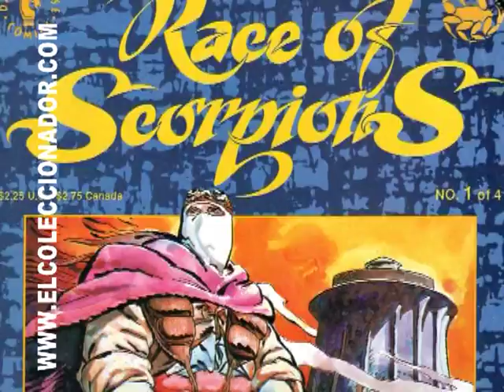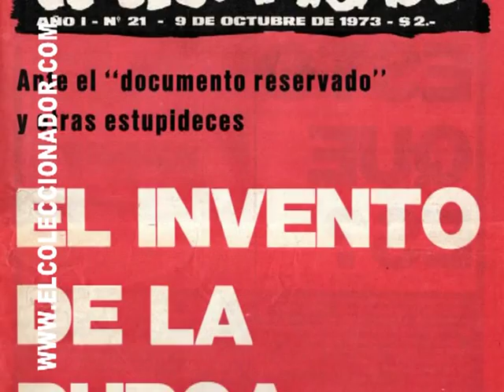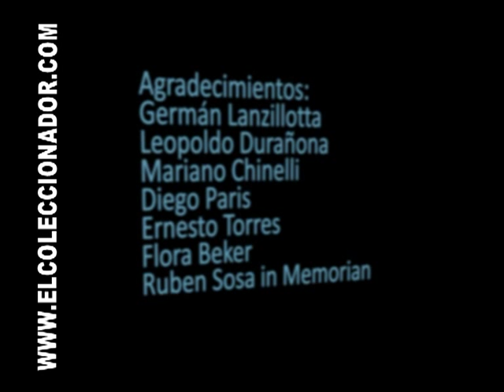El Coleccionador P.10 B.3 Leopoldo Durañona en Leyendas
El dibujante Leopoldo Durañona entrevistado en el evento Leyendas, en la ciudad de Rosario.